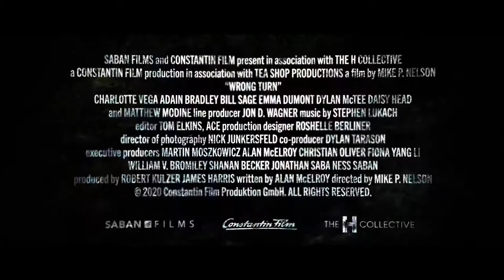Wrong Turn 2021 HD Trailer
Released 2021
Plot Friends hiking the Appalachian Trail are confronted by The Foundation, a community of people who have lived in the mountains for hundreds of years.
Actors Charlotte Vega, Adain Bradley, Bill Sage, Emma Dumont, Dylan McTee, Daisy Head, Matthew Modine, Vardaan Arora, Adrian Favela, Tim DeZarn, Rhyan Elizabeth Hanavan, Chaney Morrow, Cory Scott Allen, Amy Warner, Richard Hagerman